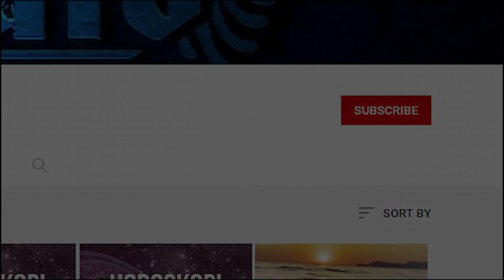Horoskopi për ditën e mërkurë, 20 korrik 2022